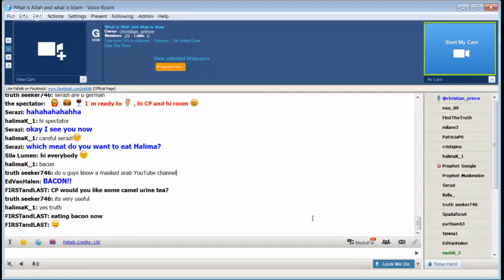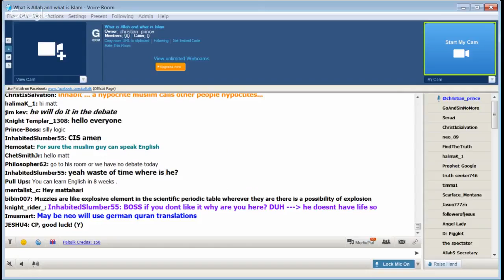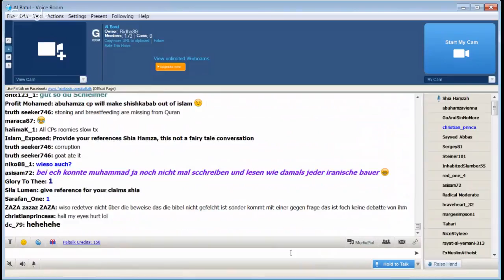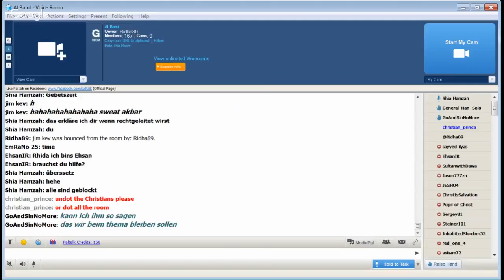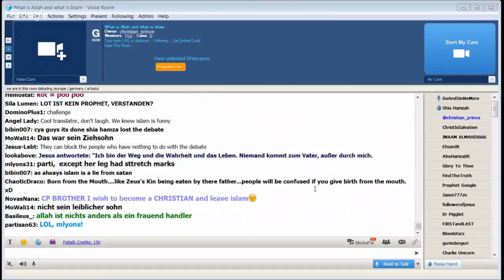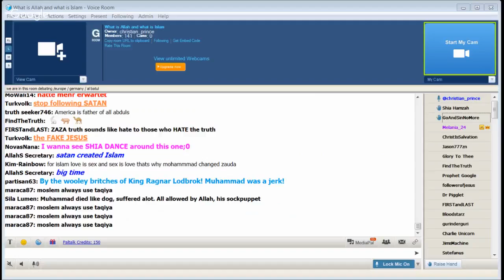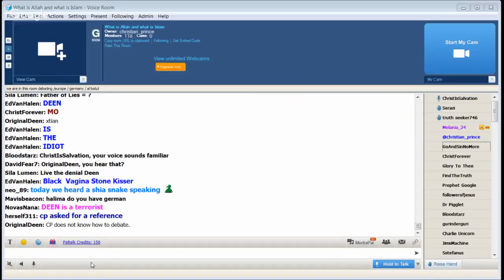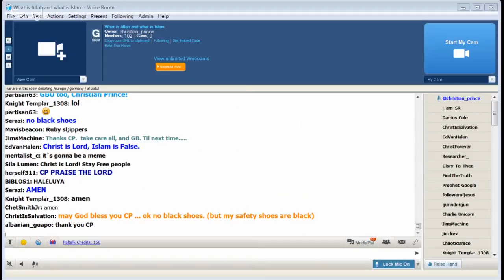SHIA HAMAZA DEBATE WITH CHRISTIAN PRINCE Allahs Täuschung